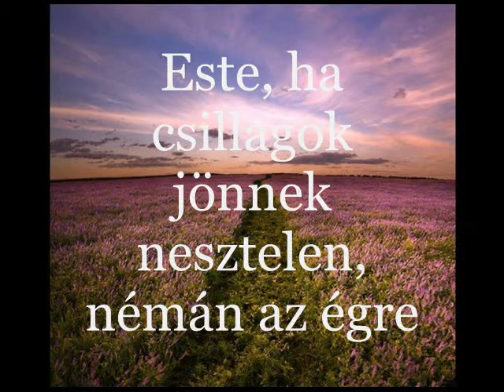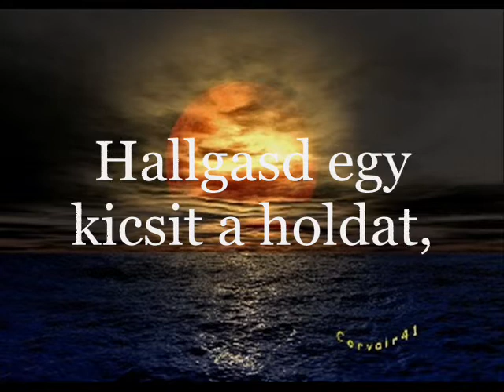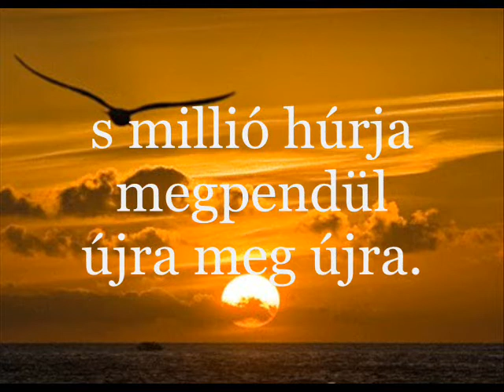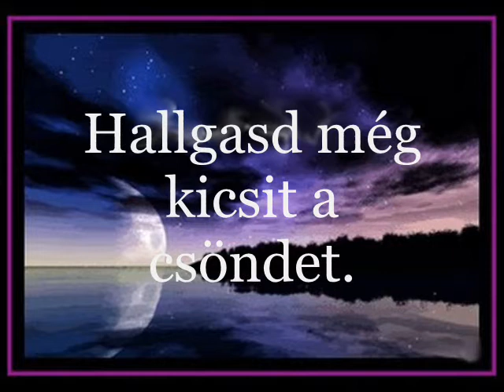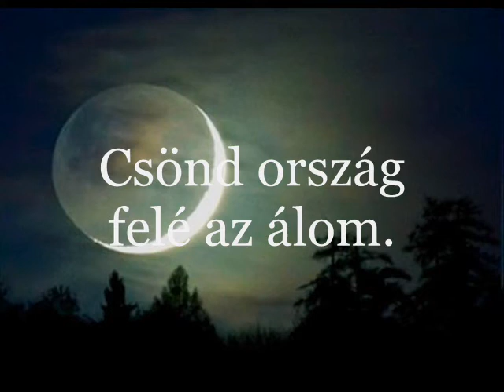Jó éjszakát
Hallgasd egy kicsit a csöndet
Este, ha csillagok jönnek
nesztelen, némán az égre
Lüktet a csendben a béke.

Hallgasd egy kicsit a holdat,
Arany szép hárfaként szólnak dalai
s millió húrja
megpendül újra meg újra.

Amikor ismét csak csönd lesz,
Hallgasd még kicsit a csöndet.
És röpítsen puha szárnyon
Csönd ország felé az álom.

Jó éjszakát szép álmokat.